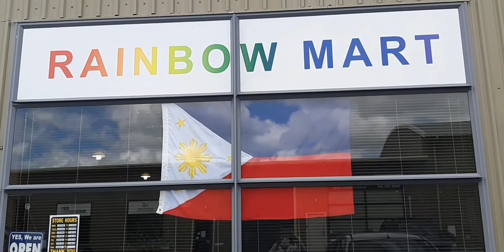Pinoy Store in Palmerston North New Zealand Moved to City Center/New Video Uploaded dated July 2024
Hi guys this store was moved in Palmerston North town . Located in City Center. Had my latest vlog dated July 2020. Pls check it out.